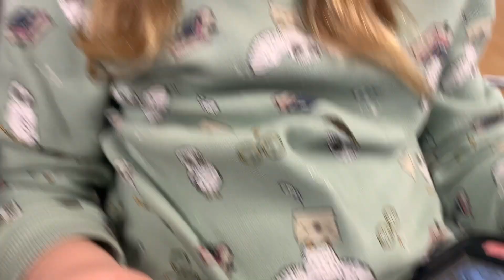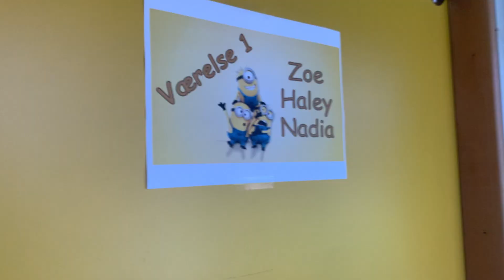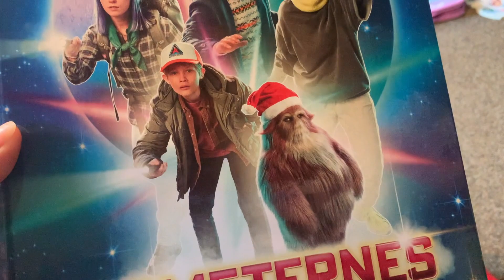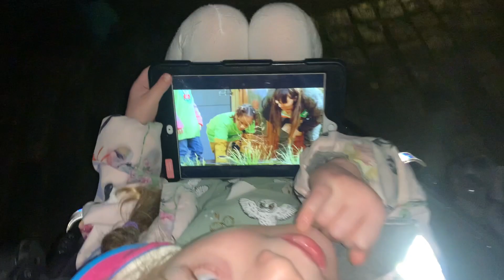VI TAGER PÅ FAMILIE KURSUS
Vi skal på familie kursus på Pindstrup centret for familier med børn med handicap. Vi glæder os.